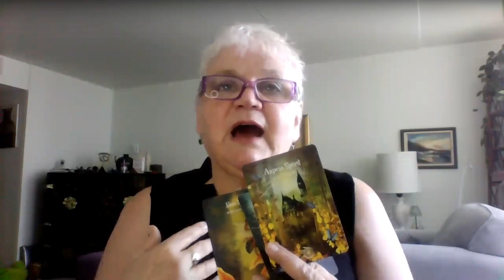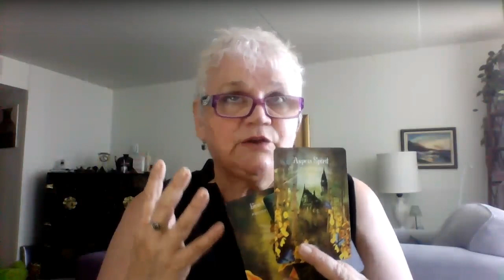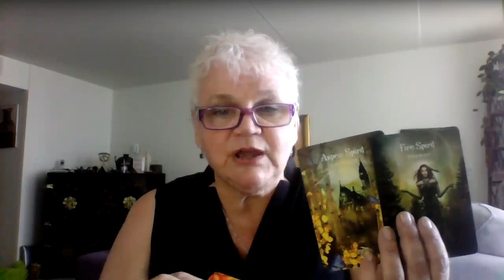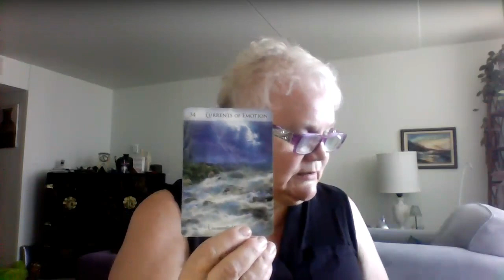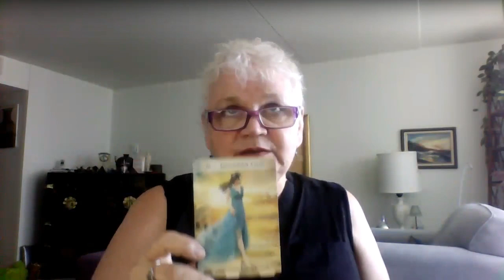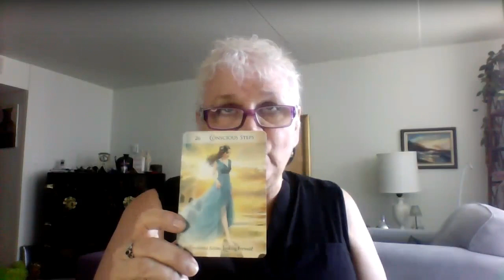Actions Speak | Wombmen of the Stars Collective Reading May 30, 2023 | Commitment | Make Moves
Is the year half over or is the year half started!  However you see it, it’s time to tackle the doing and commit with action behind your intensions. Your spirit team is more than willing and they are ready even if your aren’t. Allow them to help you build your faith in yourself!  Let’s get her done.